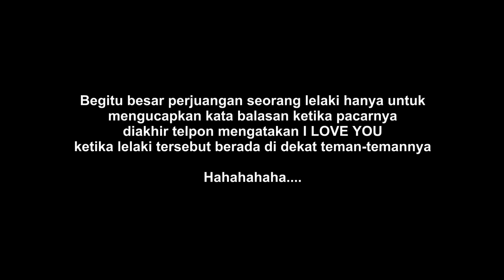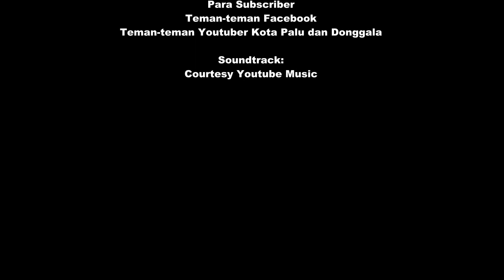Eps. 7 | PERJUANGAN DEMI PACAR | Serial Bebas Judul | FILM ANAK DONGGALA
Kali ini kami kembali dengan Episode 7 yang bercerita tentang perjuangan seorang lelaki demi mengucapkan kata I LOVE YOU TOO kepada pacarnya, semoga teman-teman terhibur..